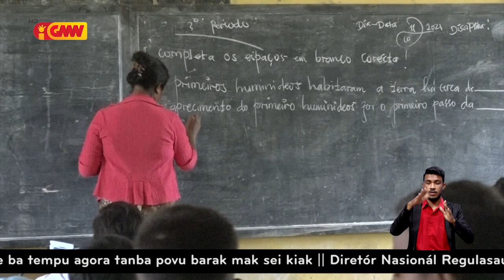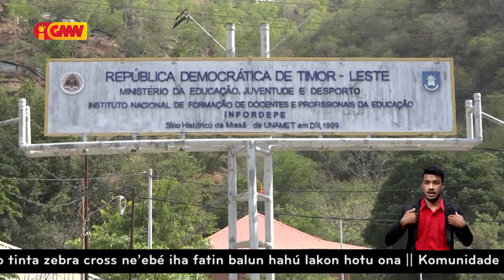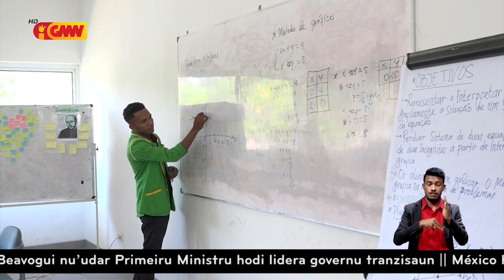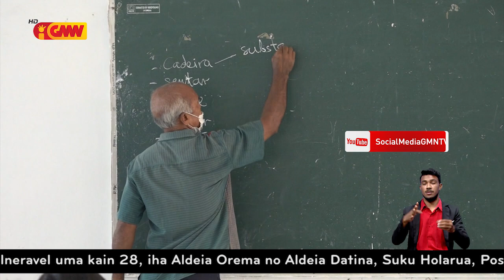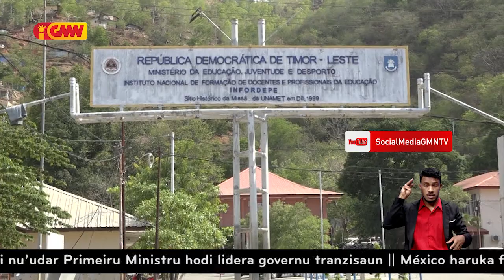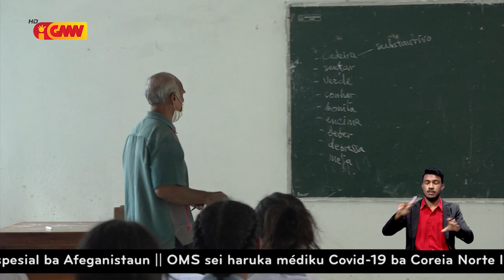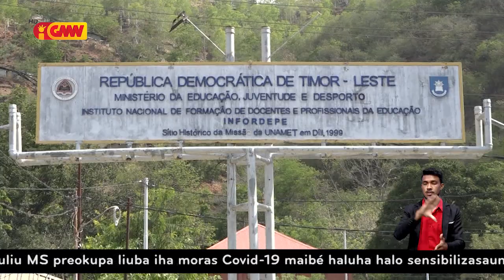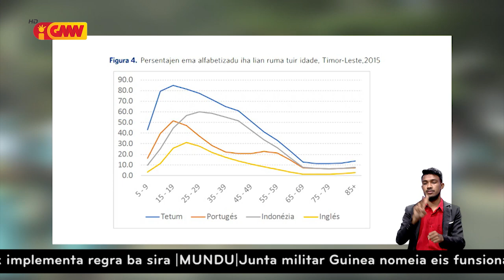Reportajen GMN - "Utilizasaun lían Portugues iha TL sei defísil"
Lingúa Portugues iha prosesu aprendijazen to’o ohin loron kontinua sai dezafiu boot iha TL